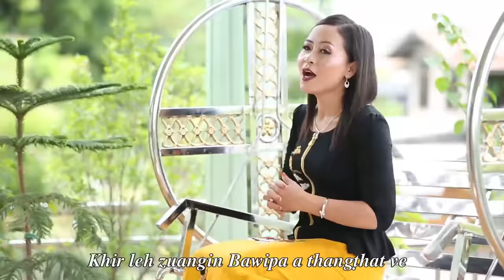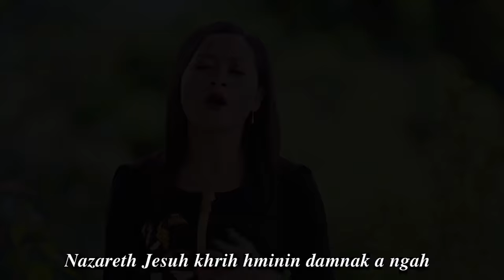Van Nei Man | Tho Awla Feh Aw | Pathian Hla Thar (Official Music Video)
Tho Awla Feh Aw

Phuahtu: Evan. Lalcawisang
Sak: Van Nei Man
Video & Editing: Isacc

Himi "Tho Awla Feh Aw" hla hi "KHRIH KENEH THLUN IN" timi Album sungta a si ih himi Album sungih Hla pawl hi Chin Net Channel ah upload ding a si ruangah, YouTube Channel dangah re-upload (upload sawng) kan siang lo. A neitui' hnen ihsin siannak kan ngah ih kan upload mi a si. Share nak thawn in rak bawm cio sawn uh.

This video "Tho Awla Feh Aw" is an Official Music Video.

Tho Awla Feh Aw, Mai Van Nei Man, Lai Pathian Hla Thar, Chin Pathian Hla Thar, Falam Pathian Hla Thar, Van Nei Man Hla Thar, Mante Hla Thar,